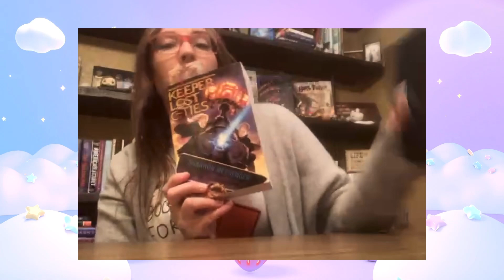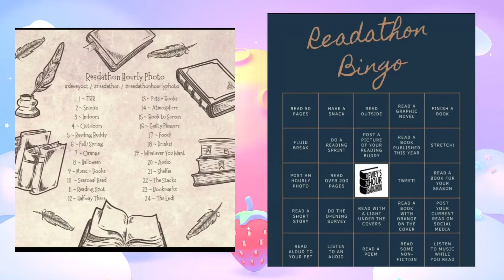Preparing for a 24 hour Readathon!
I am preparing to read for 24 hours!!! Well…as much as I can within the 24 hours.

I am participating in the Dewey’s Readathon which runs for 24 hours starting on Saturday, October 22 at 8am EST.

Make sure to follow them on social media and sign up on their blog! It’s a lot of fun being part of a community of readers during a Readathon, so making connections is my favorite part. They have a fun photo challenge and a bingo card that I am going to at least have next to me for when I may need a break.

Check out my Instagram and Twitter @mrs_bookdragon for live updates and I’ll post a wrap up here soon after.

I hope you join in.

Happy reading!